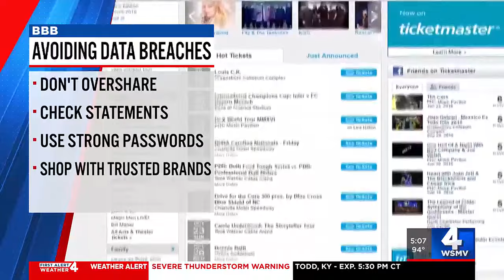BBB provides tips to avoid data breaches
After the recent Ticketmaster data breach, the Better Business Bureau has some tips to reduce your risk of identity theft.